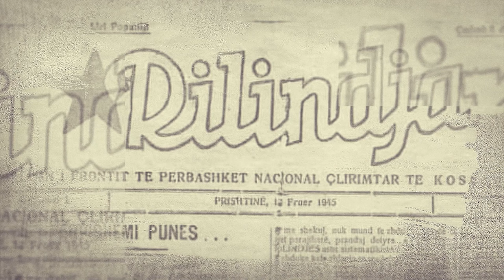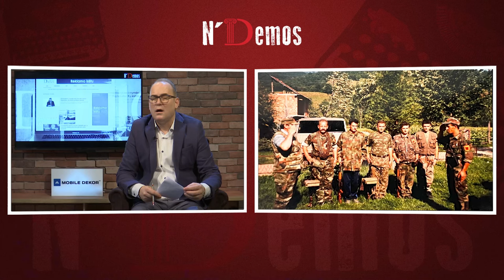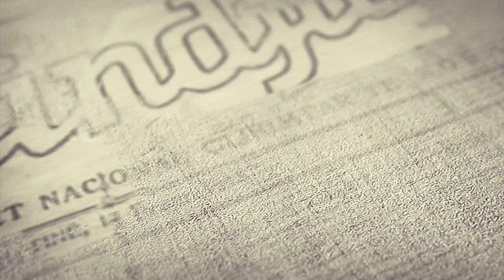🔴 N'Demos - Gani Imeri - Eprori i UÇK-së në ditët e trishtimit në Vushtrri '98-'99 - II - 04.03.2023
🔴 N'Demos - Gani Imeri - Eprori i UÇK-së në ditët e trishtimit në Vushtrri '98-'99 - Pjesa e dytë - 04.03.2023